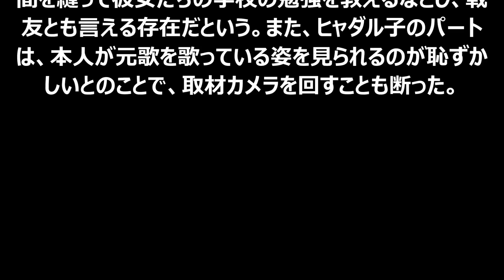【衝撃】ヒャダインこと前山田健一の高校時代が暗黒…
説明

ＡＫＢ４８リクエストアワー セットリストベスト１０３５　２０１５ ３９６位〜３０３位 / AKB48[公式]
抽選で4パック当選！妖怪メダル零 真打 全20種 怪魔かいま!ホンマかいま!?レビュー！全20種 妖怪ウォッチ零式対応
【モンスト】イザナミに地元の友達とマルチで挑んだらまさかの…【ヒカキンゲームズ】
GACKTが主役の恋愛ゲーム! GACKT × P.S. I LOVE U #1 【ネスレプレゼンツ GACKTなゲーム!? ガメ先手ル! -ガメセンテル-】